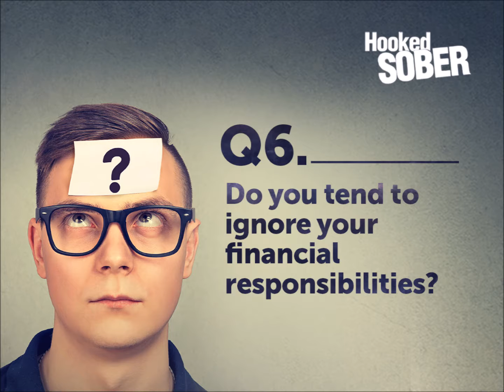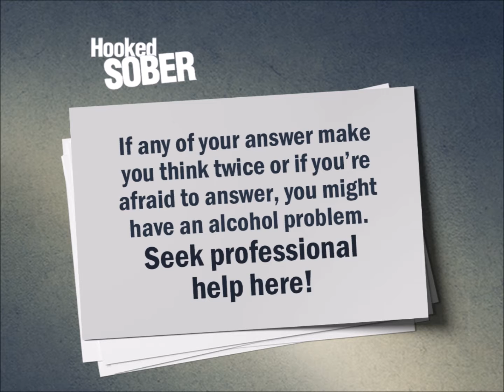Answer these questions to know if you have an alcohol addiction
Is alcohol the main focal point in your life?
Do you rarely miss a chance to let the last sip of alcohol go waste?
Are you called the party rocker because everything that is “in your house” becomes “on the house” whenever you are the host?

If yes, then we think that your love for alcohol is much more than the love it deserves!

To know if you have developed or may be on the verge of developing an alcohol addiction, try answering the questions asked in this video.

Do seek help if you get even one hint stating so! All the best!

Hooked Sober is a valuable resource for news and updates relating to mental health and substance abuse.